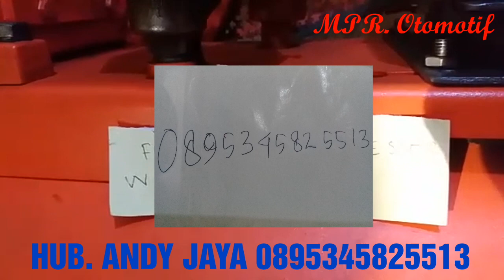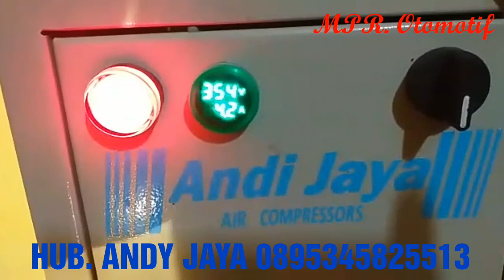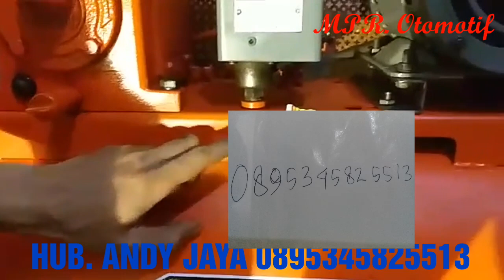KOMPRESOR 2HP MERK MEIJI JAPAN PUNYA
Jual kompresor 2HP merk meiji good condition.

-Edisi bantu sodara jual kompresor..

Anda minat? Silahkan hubungi langsung
WA 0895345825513 ANDY JAYA BEKASI.